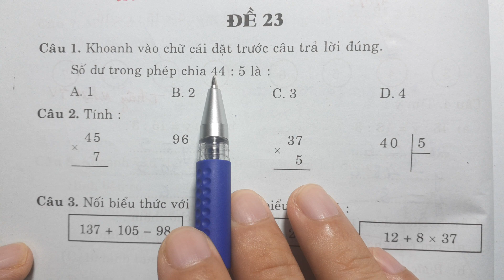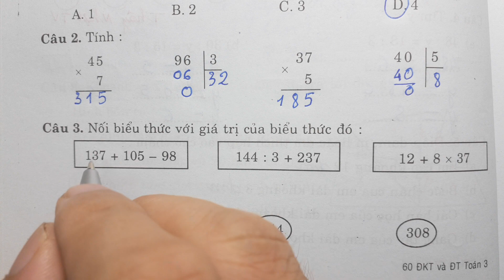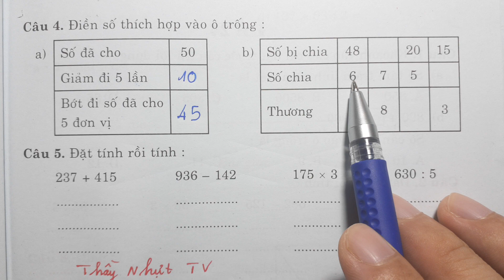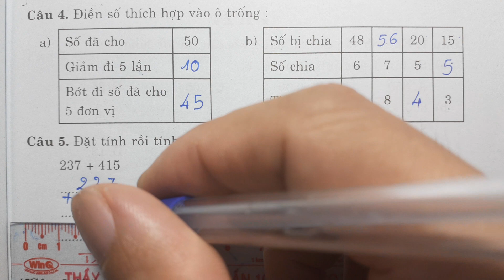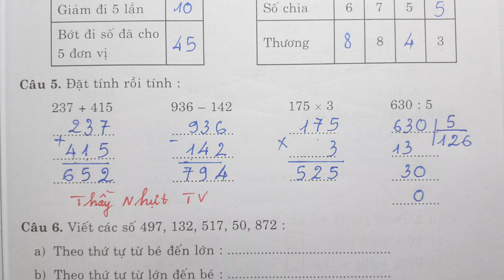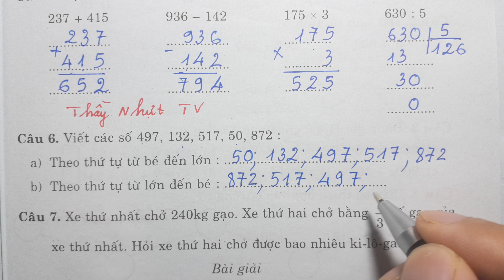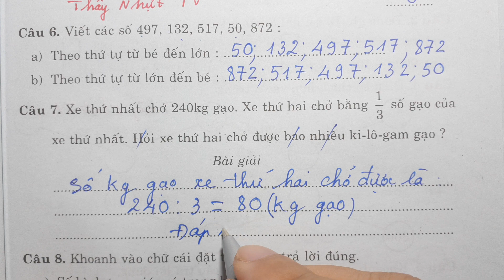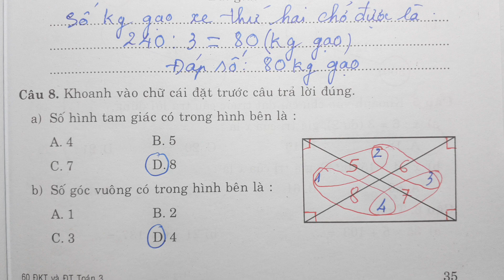60 ĐỀ KIỂM TRA VÀ ĐỀ THI TOÁN LỚP 3 - CUỐI HỌC KÌ 1 - ĐỀ 23 - Thầy Nhựt TV